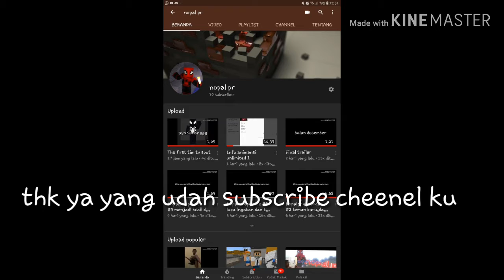Spoiler the first tim